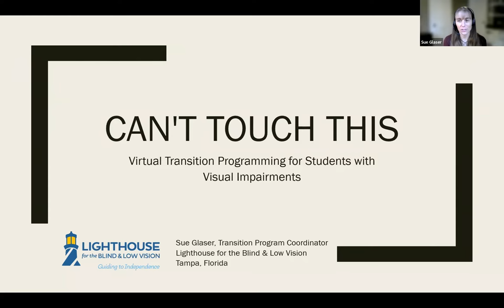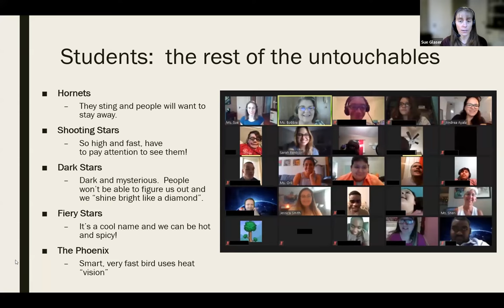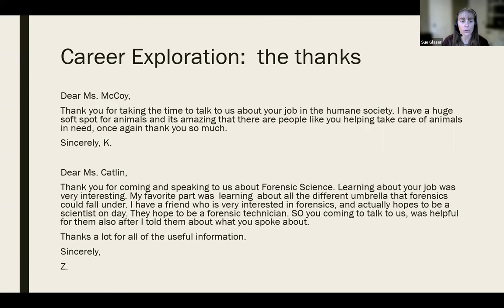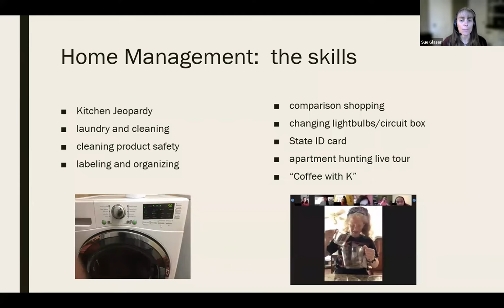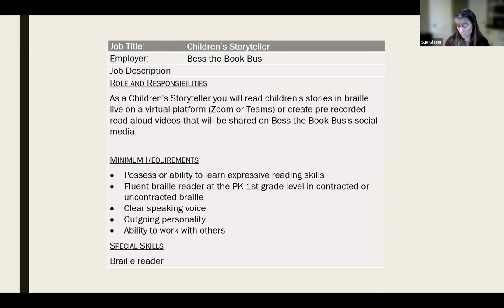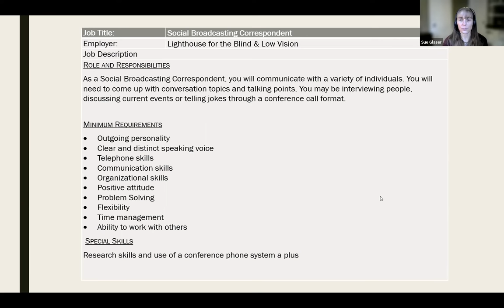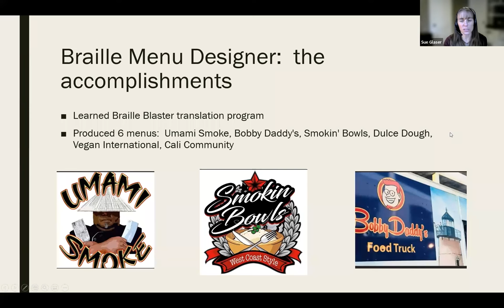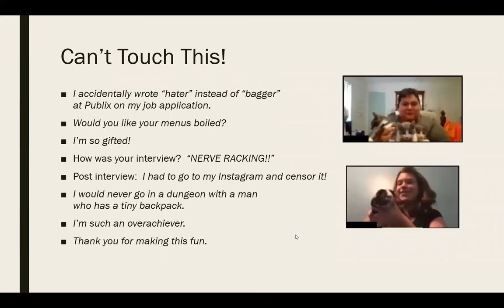"Can't Touch This" Virtual Transition Programming for Students with Visual Impairments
The need for virtual learning has existed in serving transition-aged students for quite some time for many programs, such as those in rural areas or with limited resources.  The pandemic in the spring of 2020 made virtual learning a need for everyone!  Motivating and encouraging teenagers to participate in supplemental career education services after school hours and on the weekends and securing authentic, meaningful work-based learning experiences can be challenging enough, but doing it through a virtual platform with little experience by all involved can seem insurmountable.  “Can’t Touch This” will provide an overview of a virtual summer transition program and strategies for planning and implementing transition services to students with visual impairments aged 14-22.  Ideas will be presented on teaching job readiness skills, developing and implementing work-based learning experiences, fostering career exploration, and maintaining student engagement and participation via virtual learning.

Instructor: Sue Glaser

Instructor’s Title: Transition Program Coordinator

Primary Core or ECC Area: Career Education

Target Audience:  teachers of students with visual impairments, Transition, Vocational Rehabilitation Counselors, Transition Specialists.

Pre-requisite knowledge:  Understand the needs of transition-aged students, job readiness skills, career exploration, work-based learning experiences.

Lesson Plan Goal:  Participants will learn how to develop and incorporate a job readiness and career education program into a virtual format for transition-aged students with visual impairments.